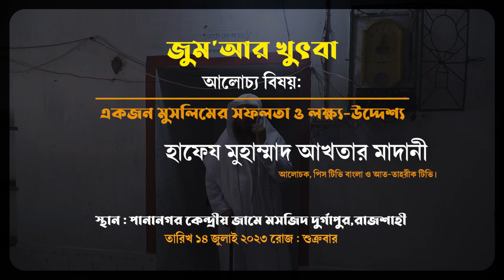একজন মুসলিমের সফলতা ও লক্ষ্য-উদ্দেশ্য | শায়েখ হাফেয আখতার মাদানী | জুমআর খুৎবা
বিষয় : একজন মুসলিমের সফলতা ও লক্ষ্য-উদ্দেশ্য

হাফেজ মোহাম্মদ আখতার মাদানী,হাফেয মুহাম্মাদ আখতার মাদানী,হাফেজ আখতার মাদানী,হাফেজ মুহাম্মদ আখতার মাদানী,হাফেয আখতার মাদানী,শায়খ আখতার মাদানী,আখতার মাদানী,হাফেয মুহাম্মদ আখতার মাদানী,শায়েখ হাফেজ আখতার মাদানী,শায়েখ হাফেয মুহাম্মাদ আখতার মাদানী,শাইখ আখতার মাদানী,হাফেয মাওলানা আখতার মাদানী,শায়েখ আখতার মাদানী,শায়খ আখতার মাদানী,আলোচক : হাফেয মুহাম্মাদ আখতার মাদানী,হাফেয মোহাম্মদ আকতার মাদানী,হাফেজ আখতার মাদানী কুরআন তিলাওয়াত,শাইখ হাফেজ মুহাম্মদ আক্তার মাদানী
মতিউর রহমান মাদানী,sheikh motiur rahman madani,মতিউর রহমান মাদানি,motiur rahman
আহলে হাদিসের ওয়াজ,আহলে হাদীস অর্থ কি,আহলে হাদিস সম্পর্কে ওয়াজ শুনুন জীবন পাল্টে যাবে,আহলে হাদিসদের বিরুদ্ধে ওয়াজ,আহলে হাদিসের নামাজ,আহলে হাদিস বই,আহলে হাদিস ও হানিফ,ওয়াজ,আহলে হাদীসের ভন্ডামী,আহলে হাদিসের ভুলত,৪ বছরের শিশুর কোরআন তেলাওয়াত ও ওয়াজ শুনে সবাই মুগ্ধ,পুলিশ ক্বারী মহিব্বুল্লাহ কণ্ঠে কোরআন তেলাওয়াত,শিশুর কোরআন তেলাওয়াত,পুলিশ ক্বারি মহিব্বুল্লাহ কোরআন তেলোয়াত,মন জুড়ানো তেলাওয়াত,কোরআন তিলাওয়াত,রমজানের কোরআন তেলাওয়াত,সেরা কোরআন তেলাওয়াত
আহলে হাদিস,আহলে হাদীস,আহলে হাদিস কারা,আহলে হাদিস সম্পর্কে,
বুদ্ধিমানের গল্প,বুদ্ধিমানের কার্টুন,বুদ্ধিমান,বুদ্ধিমান মানুষের লক্ষণ,আপনি একজন বুদ্ধিমান,বুদ্ধিমান ব্যক্তির ১১টি স্বভাব,বুদ্ধিমান ব্যক্তিদের ৩টি লক্ষণ,বুদ্ধিমান মানুষের গুনাবলী,বুদ্ধিমান পুরুষরা বিপদজনক,বুদ্ধিমান ব্যক্তিদের 10টি লক্ষণ,বুদ্ধিমান ব্যক্তিদের 11টি লক্ষণ,১১ জন ব্যক্তি বুদ্ধিমান,বুদ্ধিমান ব্যক্তির লক্ষণ,বুদ্ধিমান ব্যক্তির স্বভাব,প্রকৃত বুদ্ধিমান ব্যক্তি কে,বুদ্ধিমান ও বুদ্ধিজীবী কারা,বুদ্ধিমান মানুষেরা কখনও টেনশন করেনা
আঙ্গারজোড়া আহলেহাদীছ জামে মসজিদ,আঙ্গারজোড়া আহলে হাদীস জামে মসজিদ,বকচর আহলেহাদীস জামে মসজিদ,আহলে হাদিস জামে মাসজিদ,কক্সবাজার আহলেহাদীছ মসজিদ ও মাদ্রাসা,জামে মসজিদ,কক্সবাজার আহলে হাদীস মসজিদ,মাদারটেক আহলে হাদিস জামি মাসজিদ,বাংলাদেশ আহলেহাদীছ যুবসংঘ,আহলেহাদীছ আন্দোলনের বিরুদ্ধে সকল মিথ্যাচারের জবাব,থেকে আহলেহাদীছ যুবকদের শিক্ষা নিতে,আহলে হাদীছ,আহলে হাদীস,আহালে হাদীছ,আহলেহাদীস-যশোর,আহলে হাদিস,বাংলাদেশে আহলে হাদিস কারা,আহলে হাদিস সম্পর্কে মিজানুর রহমান
কোরআন তেলাওয়াত,সুমধুর কন্ঠে কোরআন তেলাওয়াত,সাইদী সাহেবের মধুর কন্ঠে কোরআন তেলাওয়াত,কেমন হবে আল্লাহর কন্ঠে কোরআন তেলাওয়াত,বাংলাদেশ পুলিশের কন্ঠে কোরআন তেলাওয়াত,হাফিজুর রহমান সিদ্দিকীর কন্ঠে কোরআন তেলাওয়াত,৪ বছরের শিশুর কোরআন তেলাওয়াত ও ওয়াজ শুনে সবাই মুগ্ধ,পুলিশ ক্বারী মহিব্বুল্লাহ কণ্ঠে কোরআন তেলাওয়াত,শিশুর কোরআন তেলাওয়াত,পুলিশ ক্বারি মহিব্বুল্লাহ কোরআন তেলোয়াত,মন জুড়ানো তেলাওয়াত,কোরআন তিলাওয়াত,রমজানের কোরআন তেলাওয়াত,সেরা কোরআন তেলাওয়াত
আহলে হাদিস,আহলে হাদীস,আহলে হাদিস কারা,আহলে হাদিস সম্পর্কে,আহলে হাদিস কি,আহলে হাদিসের ভন্ডামি,অসাধারণ কোরআন তেলোয়াত একবার শুনে দেখুন,